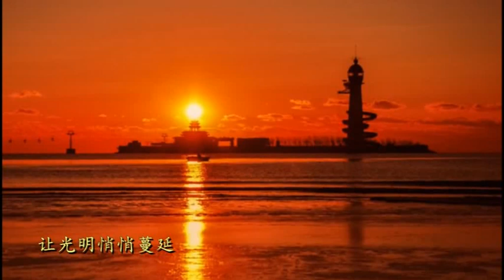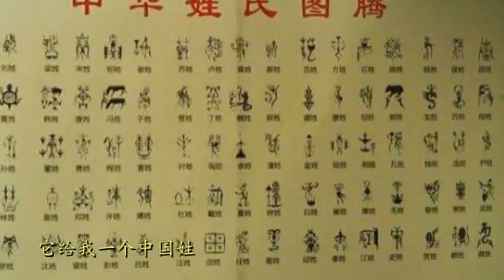云朵《 壹盏灯》/Yunduo - A Lamp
Yunduo - A Lamp. 云朵全新作品《壹盏灯》国庆前夕重磅推出，作词：王永林，作曲：王瀚仪。这是一首紧扣时代脉搏，时尚、气势恢宏的歌曲，充满了正能量，时代感极强！整个作品让人眼睛一亮，为之振奋鼓舞！弘扬中国精神，凝聚中国力量，实现中国梦！